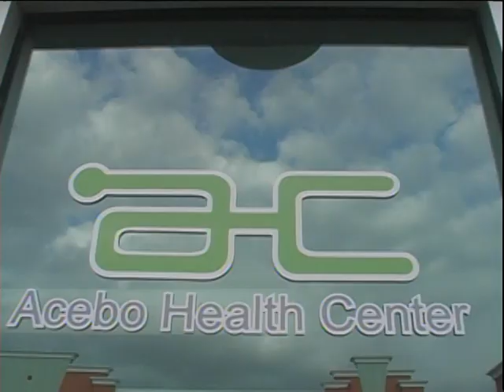Acebo Health Center Opening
Se inauguro en Doral Acebo Health Center especializado en medicina general y regenerativa, fundado por el pionero de las Hormonas Bio Identicas en la Florida Dr. Waldo Acebo.